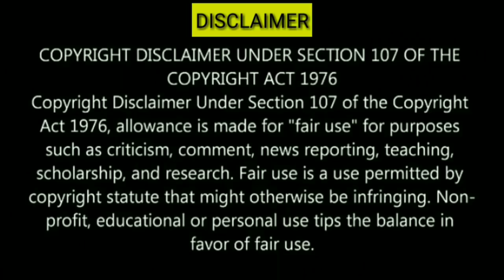AIMIM BARRISTER ASADUDDIN OWAISI FIRE SPEECH AT KHULDABAD AURANGABAD